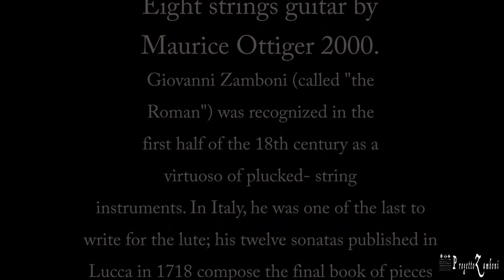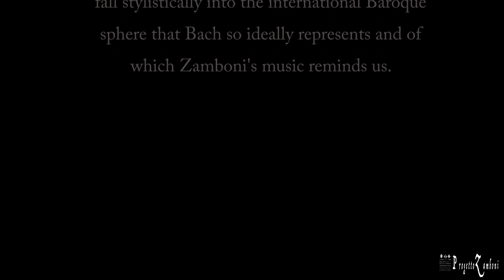Maurizio Grandinetti, Guitar - Giovanni Zamboni Romano: Sonata op.1 n.1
Preludio         0:00;
Alemanda     2:02
Corrente        8:42
Sarabanda   11:13
Menuet        15.02

Recorded in Basel on the 4th of July 2019.
Eight string guitar by Maurice Ottiger (2000).